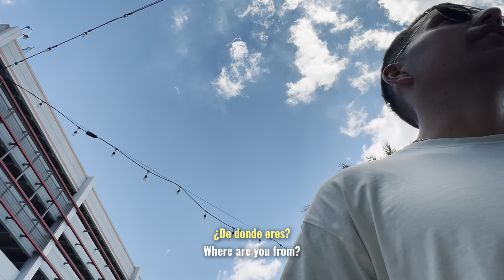Go Out Of Your Comfort Zone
Vlogging and practicing my spanish in public to go out of my comfort zone.

M0TTA